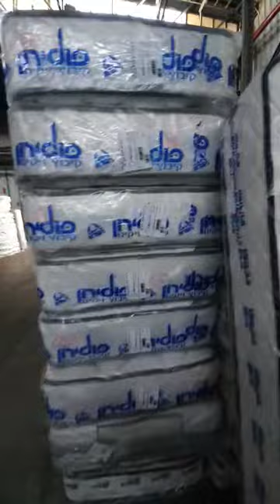חיסול מזרני יחיד אורתופדיים מותגים ב199 שקל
מחפשים מזרני יחיד? יש לנו של כל המותגים: פולירון, דר גב, קיסריה, קינג רויאל ועוד... מחסן ענק והמחיר הכי זול בארץ

רמת השרון רחוב חרושת 7
חנייה בשפע